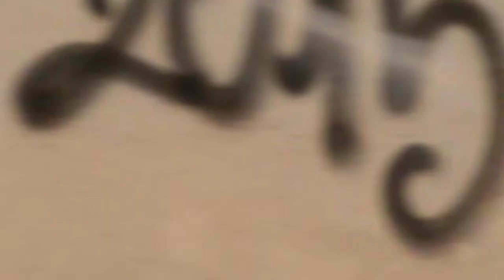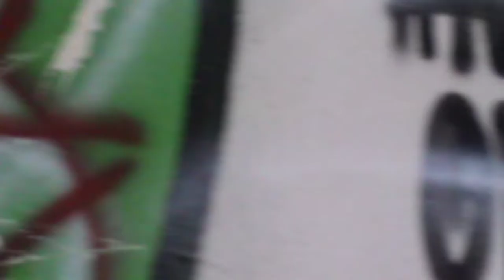Widok na kolej z PZZ Kozłów